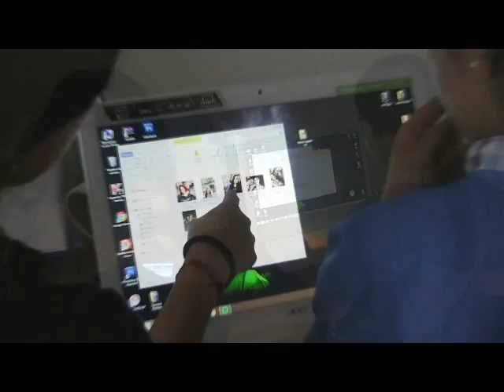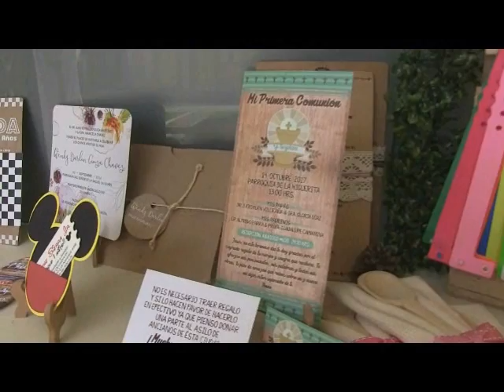NOTICIERO 14 DE MARZO 2019